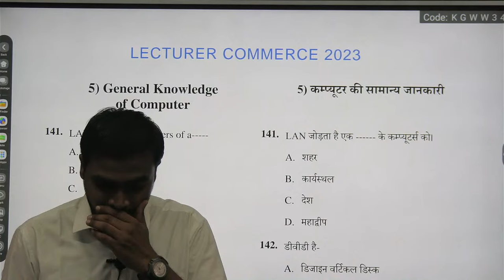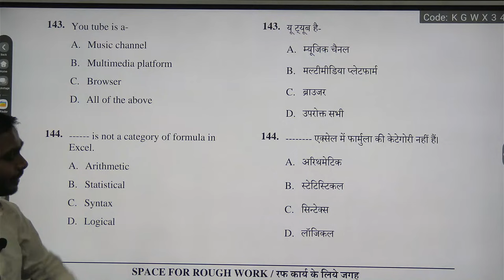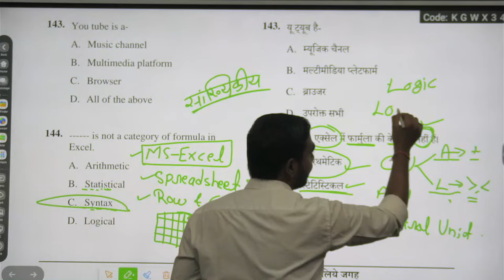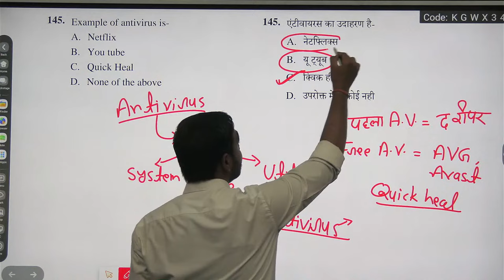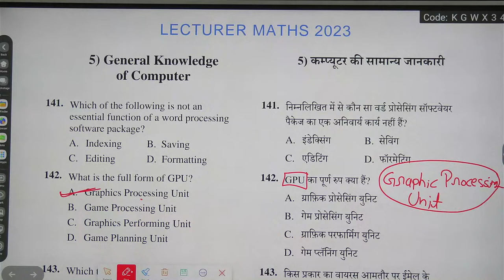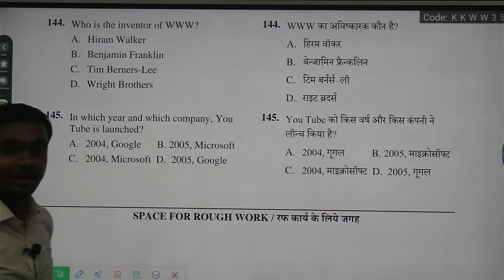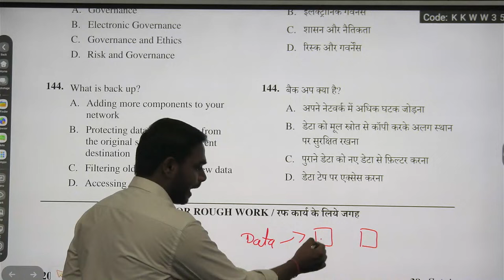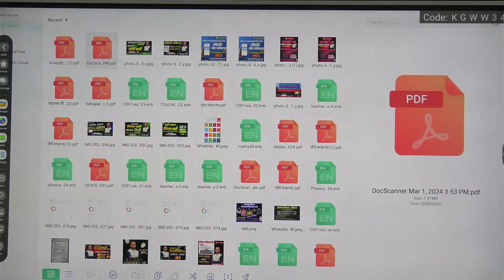व्याख्याता भर्ती computer के प्रश्न. शिक्षक भर्ती परीक्षा.@Sadhyapsc#cgtet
SADHYA PSC ACADEMY
sadhya psc academy
कर्रेंट अफेयर्स के लिए .
Join our WhatsApp group for more update👆👆👆👆

🎯 फेसबुक ग्रुप का लिंक
🎯 दोस्तों,मोबाइल ऐप के डाऊनलोड लिंक पे जाकर क्लिक कीजिए
🎯 Academy का YouTube चैनल लिंक
धन्यवाद
नोट :- Online या ऑफलाइन  क्लास के लिए सम्पर्क कीजिए:
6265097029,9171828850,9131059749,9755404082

WE ARE ALWAYS TRY TO PROVIDE A BETTER QUALITY LECTURES  BY OUR TEAM DEDICATED FOR YOUR AIM. SO ONCE  JOIN  OUR ACADEMY.
THANKYOU .